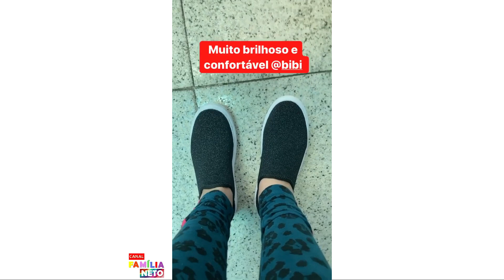GIOVANNA FAZENDO COMPRAS NO SHOPPING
GIOVANNA FAZENDO COMPRAS NO SHOPPING E VIAJANDO COM SUA MÃE.

PARCERIA

LUCCAS NETO
FELIPE NETO
JESSICA DIEHL
BRUNA GOMES
BRUNO CORREA
RONI FICHER
LUIZ MAD
GIOVANNA ALPARONE
DAY SILVA
GABRIEL ARAUJO
ALEX
OTAVIO UGÁ